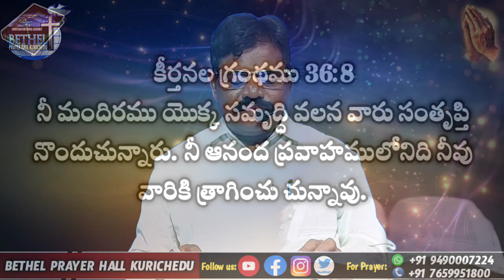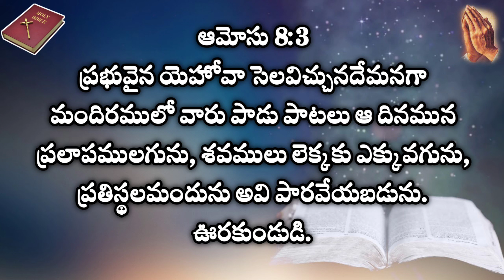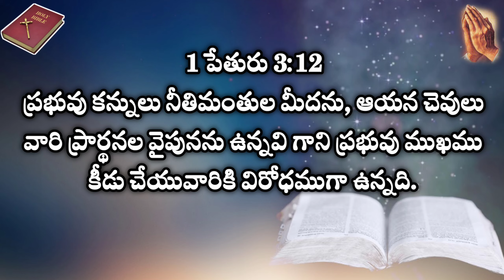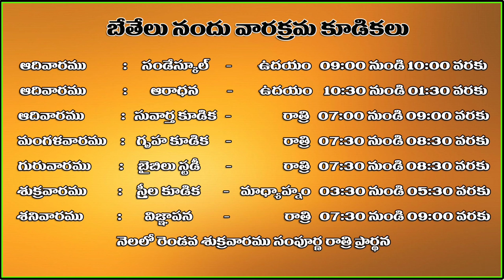ఎలీషా బేతేలు అనుభవమును యెరిగి దాటిన వాడు |Pastor D. Koteswara Rao Garu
ఎలీషా బేతేలు అనుభవమును యెరిగి దాటిన వాడు

దైవ వాక్యోపదేశకులు : డి. కోటేశ్వరరావు గారు

BETHEL PRAYER HALL KURICHEDU

God's Servant: D. Koteswara Rao Garu

Pray & Support for this Ministry